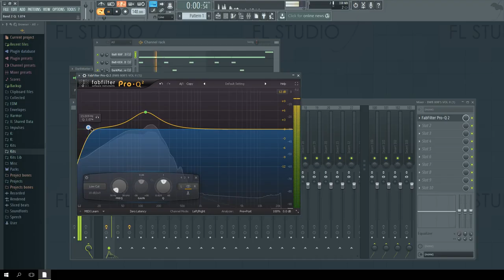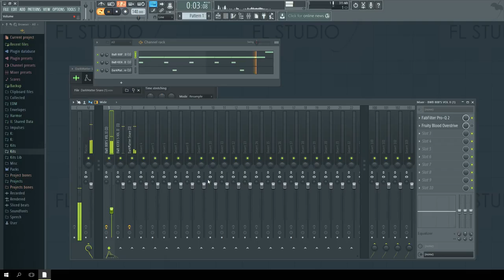How to Make Your 808s Hit Harder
Get 10+ FREE beats over at my 💰 ► Purchase without tags / Compralo sin etiquetas

▶ IMPORTANT :

- It is forbidden to edit, cut, modify, copy, to sample this and all the tracks of this channel and remove all voice tags "Punbeatz"

- Don't use my tracks for profit, if you want to monetize or use my music for commercial purposes you should lease or buy a license from my website.

▶ IMPORTANTE :

- Está prohibido editar, cortar, modificar, copiar, samplear esta y todas las pistas de este canal. Sobre todo quitar las etiquetas de voz de "PunBeatz"

- No uses mis pistas para lucrar, si usted desea obtener beneficios económicos o usar mi música para fines comerciales usted debe arrendar o comprar una licencia desde mi página web.

GEAR
Audio interface ▸
Monitor stands ▸